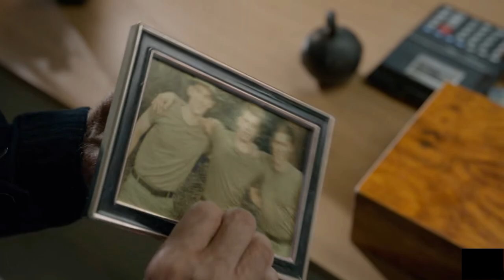Armand couldn't kick Kreese from the Dojo - Cobra Kai Season 3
second inststgram: offcialgabo